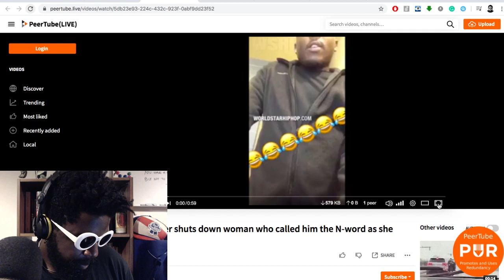Hotel Worker Shuts Down Racists Woman Who Begs For A Room